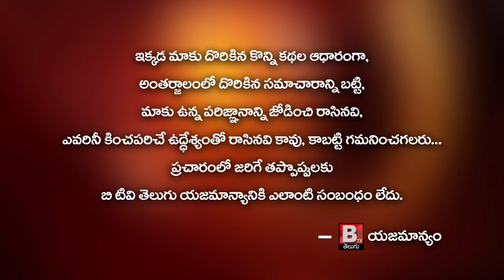AP CM YS Jagan on Chandrababu's Brand Names at Assembly | Btv Telugu